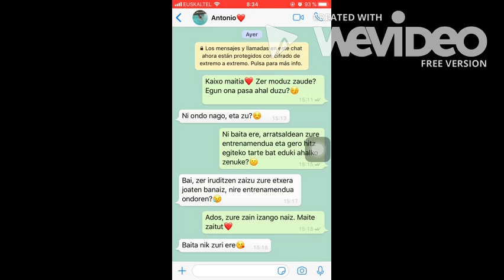EFEKTU BEREZIAK Booktrailer - Axular Lizeoa - MIOM